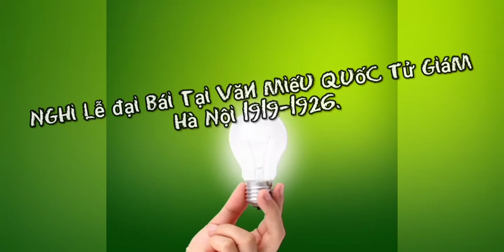NGHI LỄ ĐẠI BÁI TẠI VĂN MIẾU QUỐC TỬ GIÁM